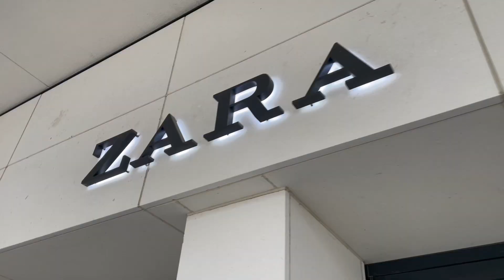New in Zara Haul 2022 | Zara Haul Spring Summer 2022 | ZARA BLAZERS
Now this is how you shop in Zara... walk around the store with me to see the latest items.

ITEMS I TRIED ON AT ZARA